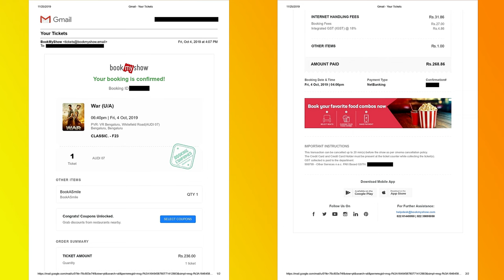War | Review | 2019 | Movie Loverzs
Srinath reviews War movie starring Hrithik Roshan and Tiger Shroff alongside Vaani Kapoor, Ashutosh Rana, Mashhor Amrohi, Anupriya Goenka, Dipannita Sharma, Yash Raaj Singh and Dishita Sehgal among others. Directed by Siddharth Anand.
It is the third instalment in the YRF Spy Universe.